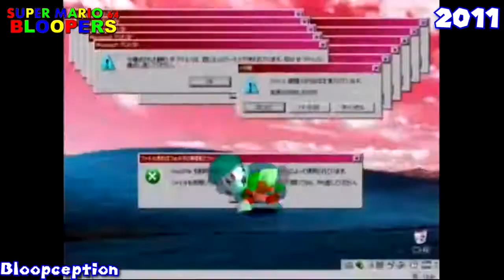Every SMG4 Episode But With The Simpsons 500th Episode Couch Gag Music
here's something that no one asked for again.
all music and video belong to their original creators and owners

also sub and stuff, ok bye